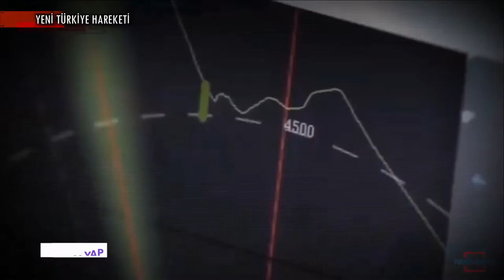Mert ve Merter Taşınabilir Elektronik Taarruz Sistemi TSK'ya Teslim Ediliyor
Mert ve Merter Taşınabilir Elektronik Taarruz Sistem TSK'ya Teslim Ediliyor

KISA HABER METNİ :

T.C. Cumhurbaşkanlığı Savunma Sanayii Başkanı İsmail Demir, 2021 yılı değerlendirmesi ve 2022 projelerini aktarmak üzere Ankara’da televizyon ve gazete temsilcileri ile bir araya geldi. Savunma Sanayii Başkanlığı’nın 2022 yılı hedefleri arasında MERT ve MERTER Taşınabilir Elektronik Taarruz Sistemlerinin ilk kez kullanıma sunulacağı bilgisine yer verildi.

SSB ile Meteksan Savunma Sanayii A.Ş. arasında IDEF 2019’da imzalanan Taşınabilir Elektronik Taarruz Sistemi (MERT / MERTER), ilk kez 2022 yılında envantere girecek.

BİZ KİMİZ?